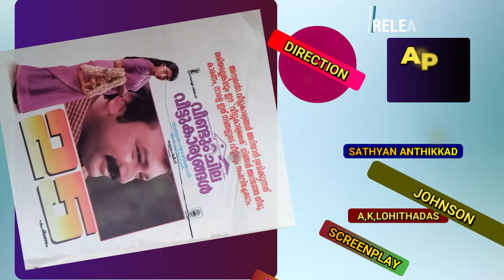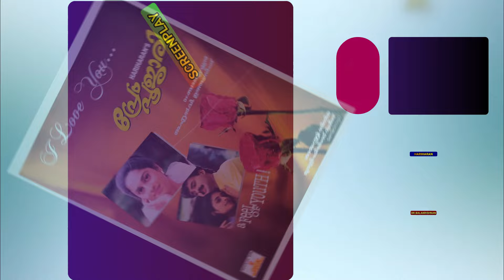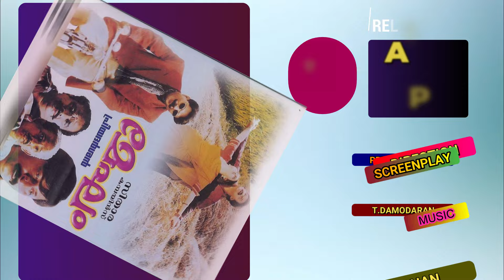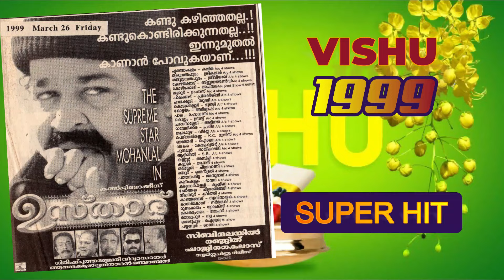Vishu -Easter Release Movies 1999 | Malayalam Films I Vishu Season 1999 | Mammootty I Mohanlal I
This video shows the Malayalam films released during Vishu-Easter season of year 1999